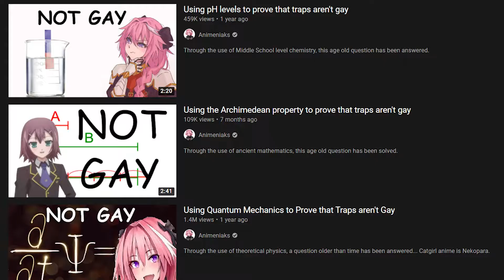My Windblume Festival Experience (Genshin Impact Memes)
I recently got into Genshin Impact and the Windblume Festival has been my first event. Needless to say, I've had quite the experience... Watch to find out more!

Credits:
Anime Referenced:
One Piece
Chuunibyou demo Koi ga Shitai! (Love, Chunibyo & Other Delusions!)